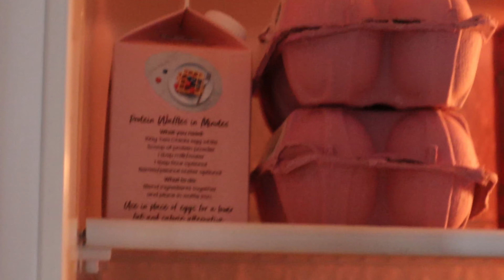Last Pull Session | FDOE While Travelling On Prep | 2 DAYS OUT | TLD EP13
A full day of eating 2 days out while we travel from Ireland to the UK for show number 1

My last pull session in JD Gyms Wigan before we compete on Saturday.